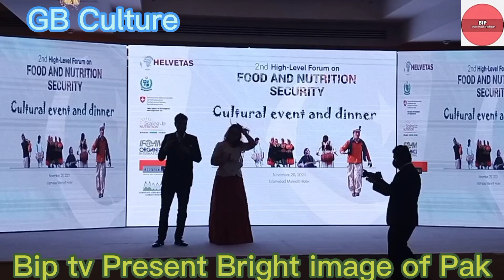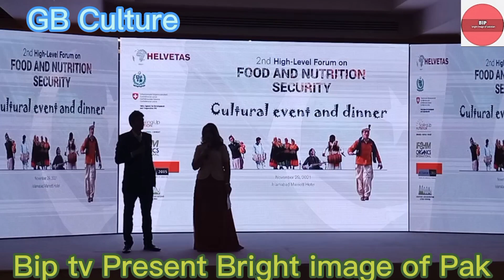Frist GB KPK Chitral Culture Show part1 By SR Int